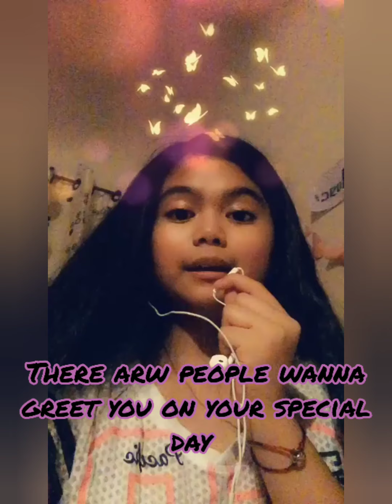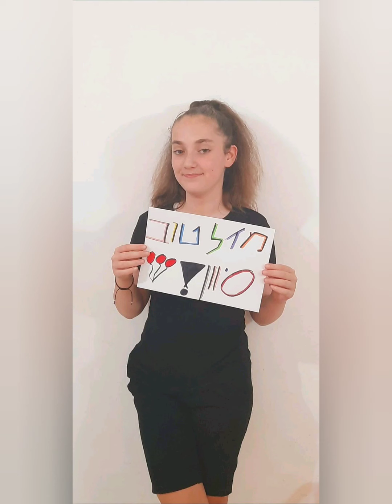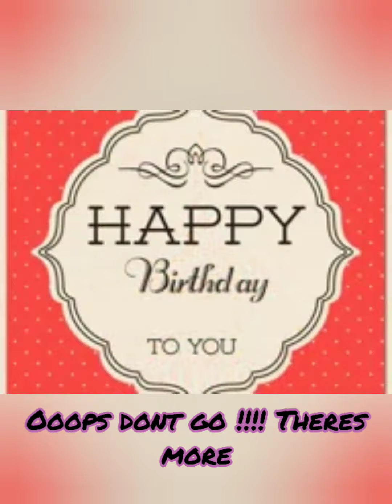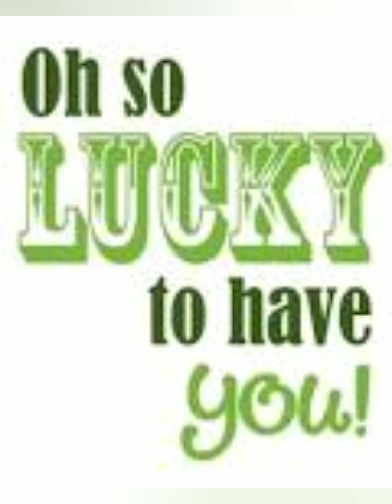July 8, 2020